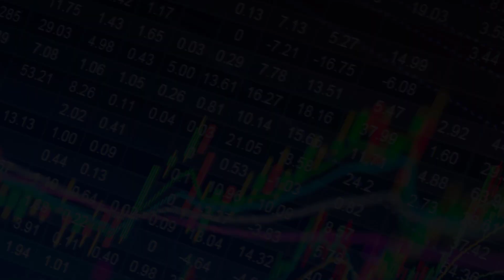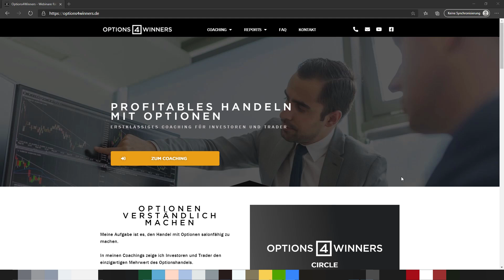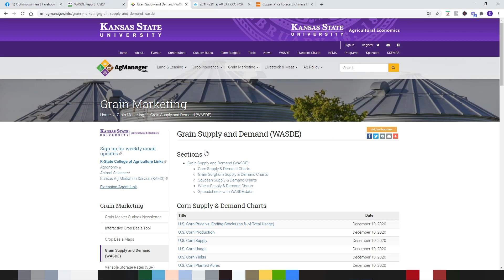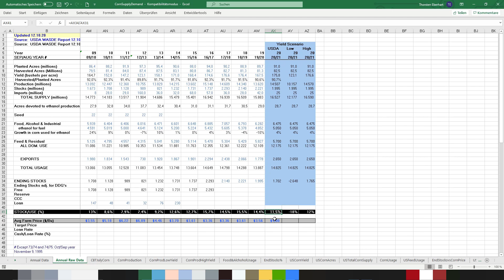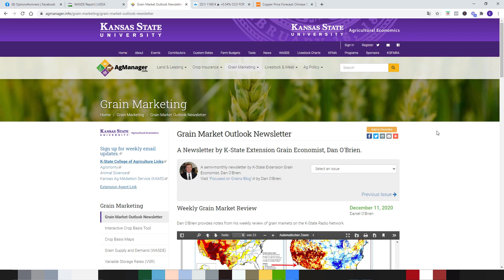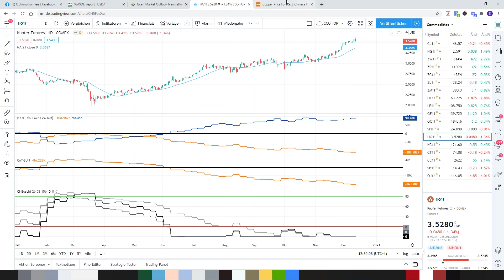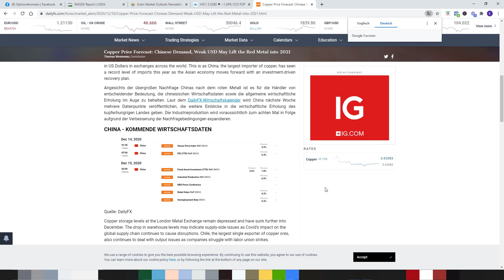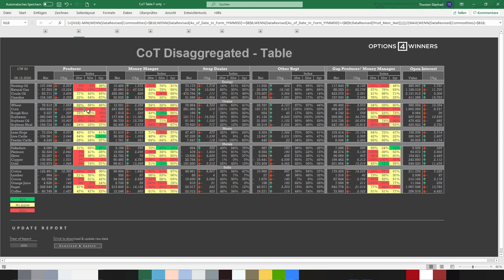Trading nach dem COT Report: Analyse der Rohstoffmärkte KW50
Der COT Report ist ein elementarer Teil der Fundamentalanalyse, um einen potenziellen Gewinner-Trade zu finden.

In dem heutigen Video gehe ich Schritt-für-Schritt die Rohstoffmärkte durch und mache eine COT Datenanalyse auf Basis des aktuellen COT Reports der Kalenderwoche 50.

Im Video vorgestellte Homepages:
WASDE Report:

Happy Trades;-)

Options4Winners hat sich zur Aufgabe gemacht, den Handel mit Optionen salonfähig zu machen. Regelmäßig werden neue YouTube Videos mit richtig viel Content rundum den Handel von Optionen erstellt.

Die Homepage hat eine FAQ Seite rundum den Optionshandel. Sämtliche Grundbegriffe des Optionshandels werden dort erklärt. Zudem wirst Du mit interessanten, tagesaktuellen Berichten wie den Panikbericht und das Dashboard versorgt, so dass Du immer weißt, was an den Märkten sich bewegt👀.

Möchtest Du Dich aber tiefer, professioneller und erfolgreicher mit dem Optionshandel📈, biete ich meine Expertise in Form eines Coachings an.

Ich würde mich sehr freuen, wenn wir gemeinsam erfolgreich im Optionshandel durchstarten💪

▬ Mehr Informationen ▬▬▬▬▬▬▬▬▬▬▬▬